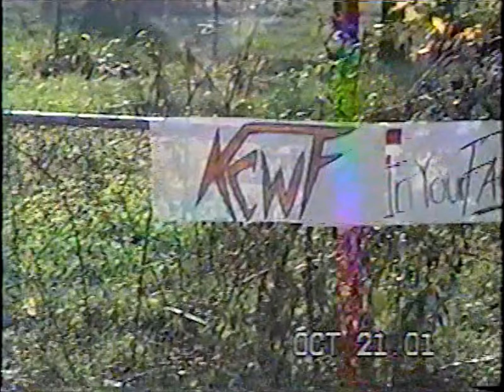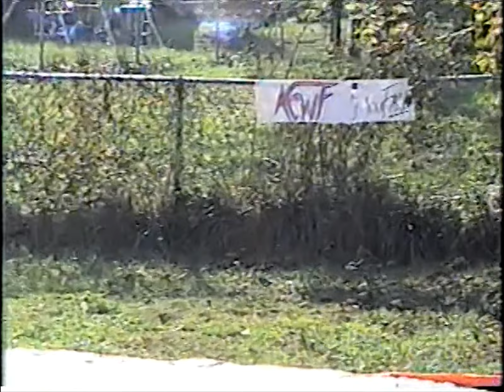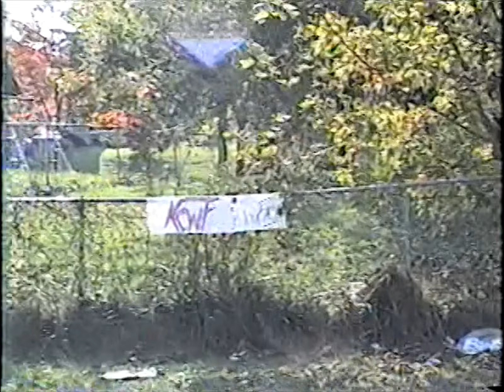KCWF In Your Face! - 10-21-01 - El Loco VS Trashman Gump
KCWF - Kentucky Championship Wrestling Federation presents

1st MATCH

Hardcore Rules
El Loco VS Trashman Gump

(Footage was film on VHS, backup up to DVD back then and was digitally uploaded for the first time on 8/3/22)